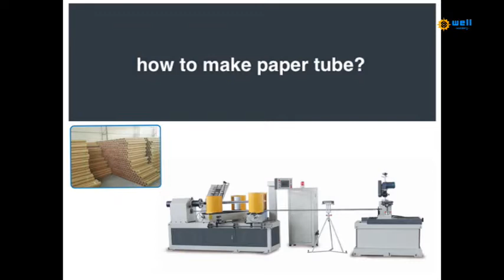Paper tube cutting machine video suppliers